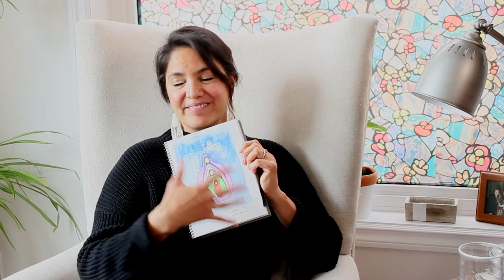Dreamspeakers Digital Workshop - Don’t Steal My Medicine by Lana Whiskeyjack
August 7, 2020 - Nohkom Caroline once told me that the most powerful medicine we iskwewak have is the one below our belly buttons. Well, actually her language was a lot more powerful and descriptive, too much to put in this description. The most important lessons I carried from her stories is about the inherent power and resilience we iskwewak have when we honour, love, and respect our most sacred medicine. As a sexual health researcher, one of the ways of talking and sharing stories of our medicine is through art creation. In this workshop, I will share about the importance of beaded medicine, its lessons, and reflection of stolen beaded medicine.

Dreamspeakers Festival Society supports Indigenous artists by providing platforms to show their work and resources to help craft their stories at a local, national, and international level. Dreamspeakers hosts Dreamspeakers International Film Festival, Rubaboo Arts Festival, as well as other arts productions throughout the year. Including Youth Day and the Walk of Honour (neka’new’ak) as a tribute to those Indigenous artists who have blazed trails in the film industry.Est. 1993, Dreamspeakers Festival Society is a non-profit charity and is located in Edmonton, Alberta, Canada.

Dreamspeakers Festival Society is a registered non-profit charity and if you donate $20 or more you will receive a tax receipt.